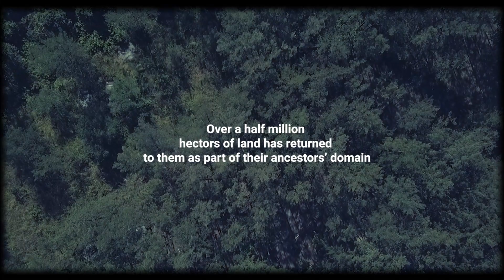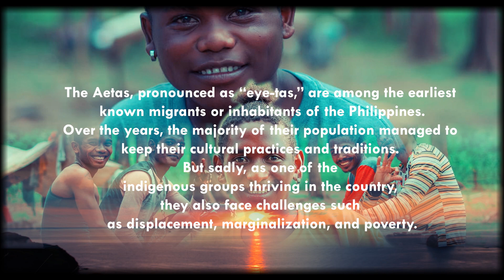MEETING THE AETAS AT ANAWANGIN COVE, ZAMBALES, PHILIPPINES 2019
Aetas are considered as the earliest inhabitants of the Philippines, preceding the Austronesian migrations. They are nomadic and build only temporary shelters made of sticks driven to the ground and covered with the palm of banana leaves
It is thought that the earliest inhabitants of the Philippines lived some 40,000 years ago. It was in Palawan where they found human bones dating about 22,000 years ago. Stone tools were also found in Palawan. The age of tools is estimated to be 30,000 years old. An analysis showed that the tools have similar features from the tools found in Kalimantan (Indonesia)
They are also called Ita, Baluga, Agta or Ati. They were our ancestors. They were small and even some were even smaller, about four feet tall with dark skin, flat nose, thick lips and black kinky hair. They mainly used bows and arrows as weapons. Used leaves and bark of trees for their clothing. The Aetas were wandering to get food, gathered fruits, root crops and edible plants around. Most of them lived in caves at the mountainsides or made temporary shelter made of twigs and leaves of trees.

HOW I KNOW ABOUT THEM?

It was during my Phi History class; I learn about different group of people have been migrate to Philippines some years ago. And the original people of the Philippines. The point interested me is the history of Aeta people. So, I said to myself that one day I could see at least one of them. On the October 2019, I join an adventure group, we went to Zambales where I sow some of them for the first time. So, we tell stories, have fun, selfie together and we left them again in the next 24 hours to Quezon city, Manila
I'm proud very of them, them. THE AETAS. I hope, as fellow Filipinos, we can give more love to them and diminish the criticisms. They deserve all the respect; I pray the government can emphasis more on supporting them in the near future.